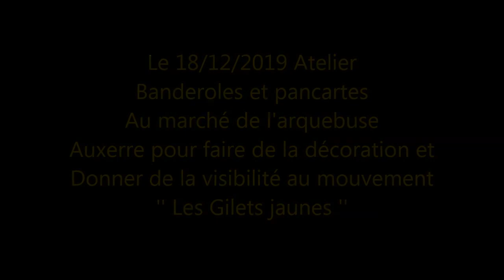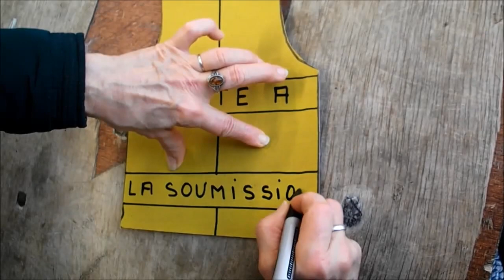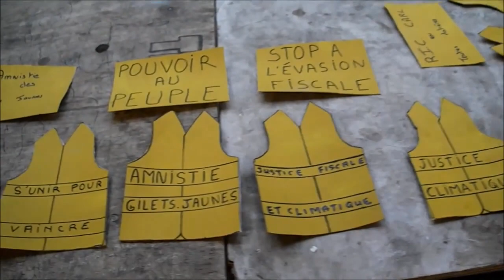Gilets jaunes - Auxerre 89 Yonne - Fabrication de décorations de noël 18-12-2019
Gilets jaunes - Auxerre 89 Yonne - Atelier Banderoles et fabrication de décoration de noël.
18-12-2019